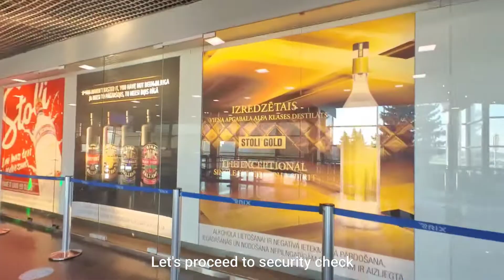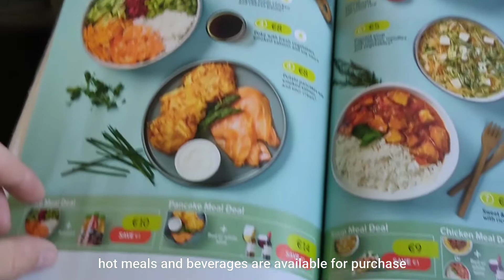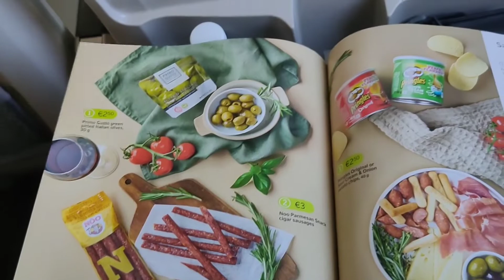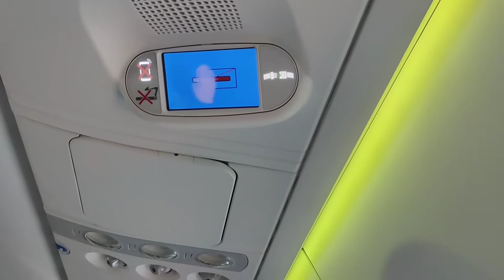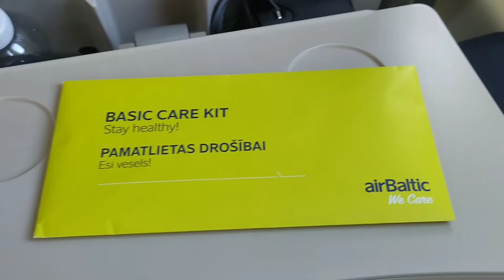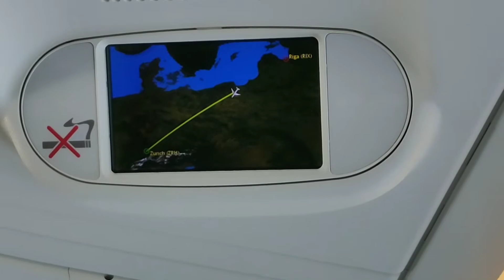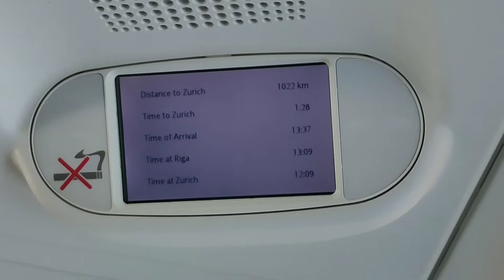Trip Report | AirBaltic Airbus A220-300 | Riga - Zurich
My travel experience traveling from Riga to Zurich on AirBaltic Airbus A220-300 | RIX - ZRH | Zurich airport